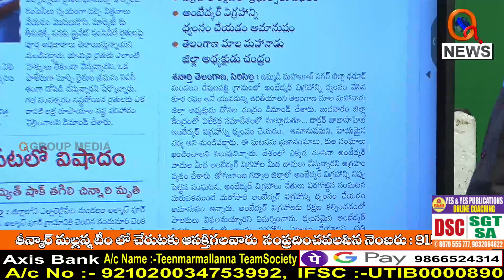అంబేద్కర్ విగ్రహం ముట్టుకుంటే ఉరి తీయాలే.|| TeenmarMallanna || QNews || QNewsHD